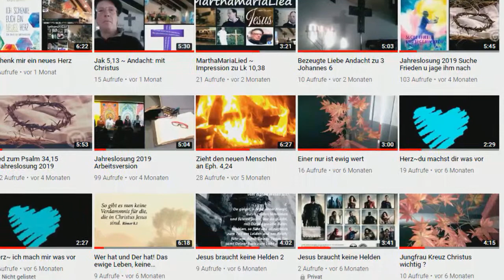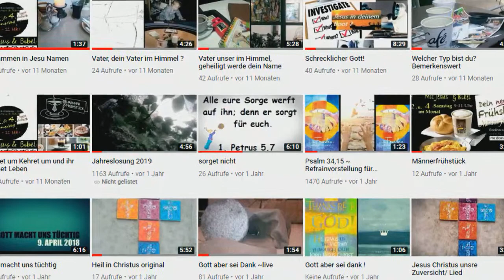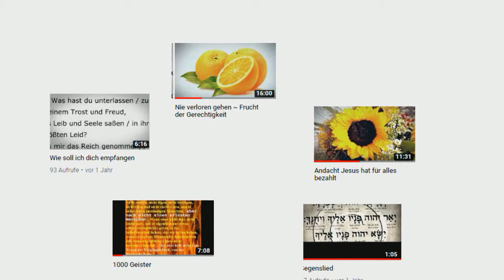Vergnügt u froh Wir Kindergartenkinder